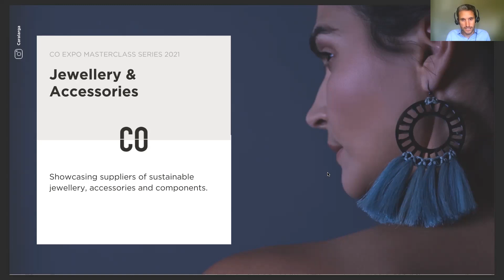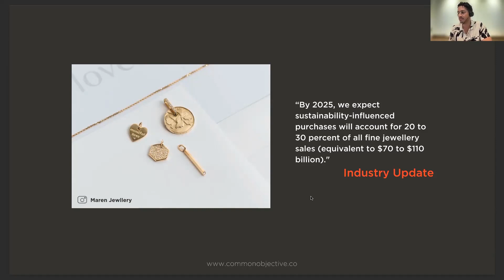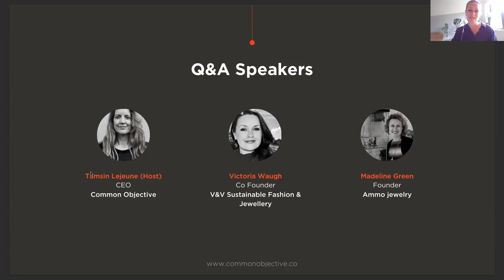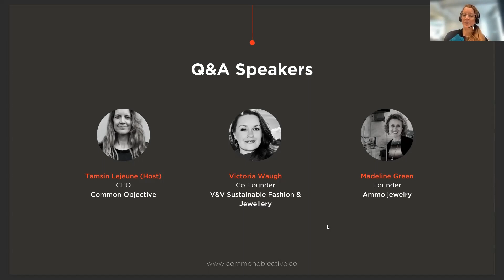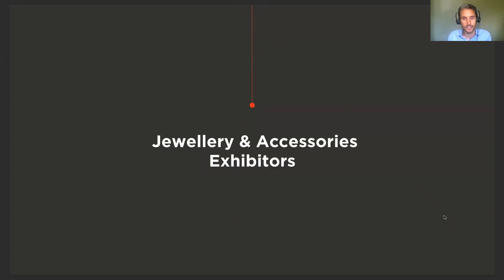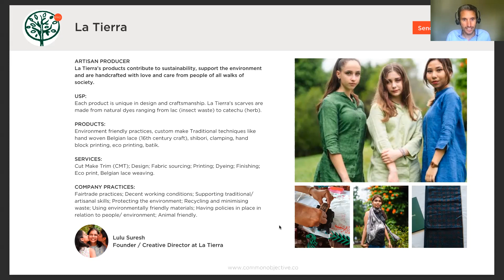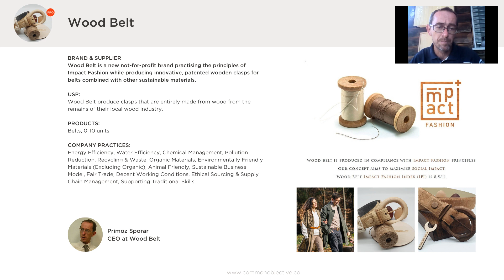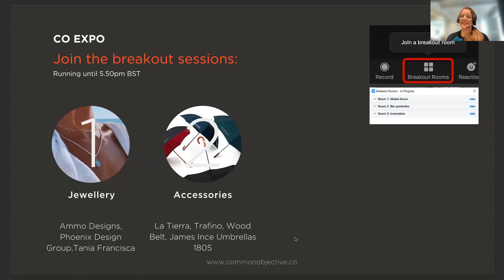CO Expo Day 5: Jewllery & Accessories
0:00 Introduction and agenda
6:37 Jewellery & Accessories Overview
8:38 Q&A with Victoria Waugh (V&V) and Madeline Green (Ammo Designs)
32:01 Supplier Introductions
44:49 Breakouts Introduction